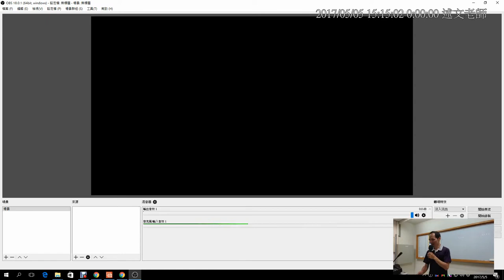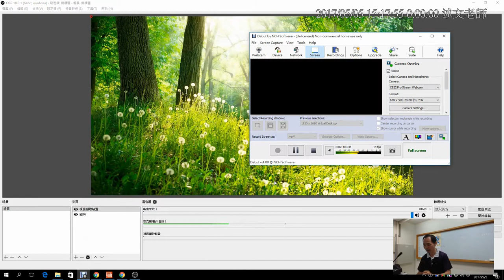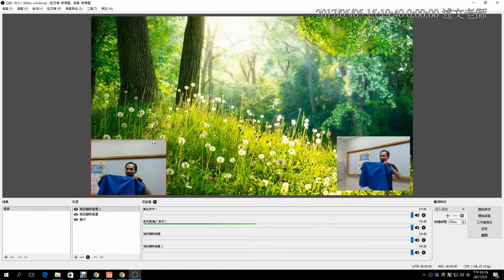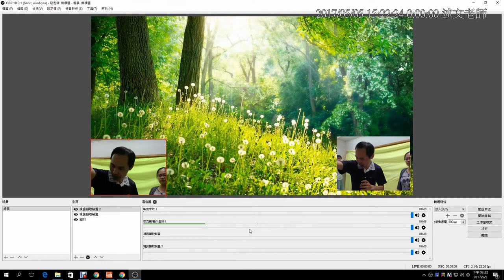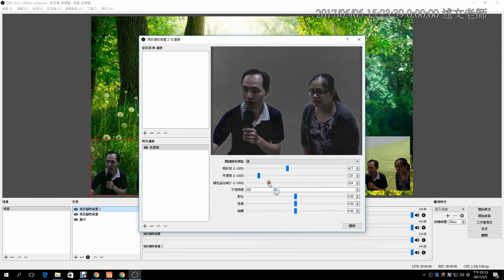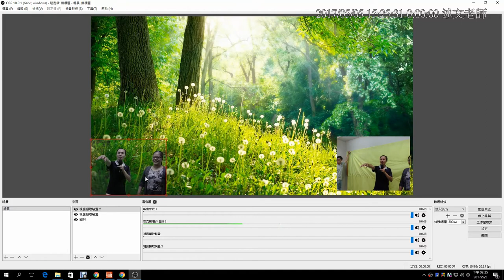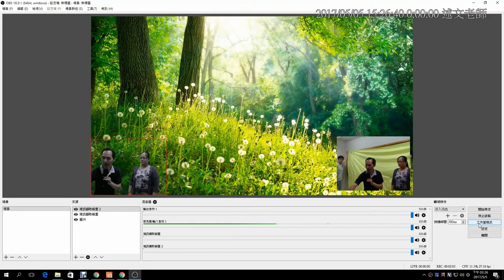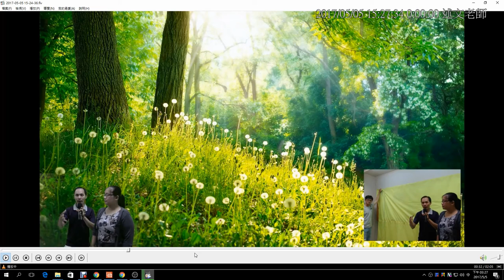13：OBS Studio現場即時綠幕去背、錄影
此研習錄影影片為「20170506 中正大學：您也可以這樣教，這樣學！用 1Know 進行翻轉學習！」的研習錄影！